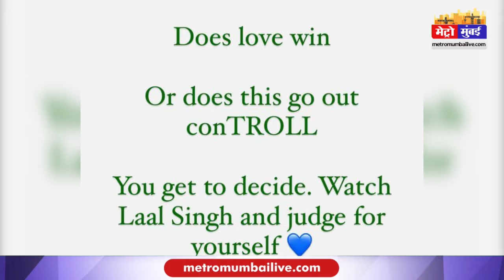आमिर खान के सपोर्ट में उतरी अब ये ऐक्ट्रेस | Metro Mumbai